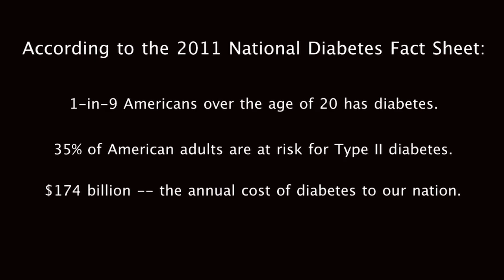NJ Senate President Steve Sweeney for American Diabetes Month, 11-16-12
In this video, New Jersey Senate President Steve Sweeney talks about his personal experiences being diagnosed as a Type I diabetic three years ago and living with diabetes to help raise awareness for American Diabetes Month.  If you would like more information, you can contact the American Diabetes Association -- NJ Chapter at , or on the Web